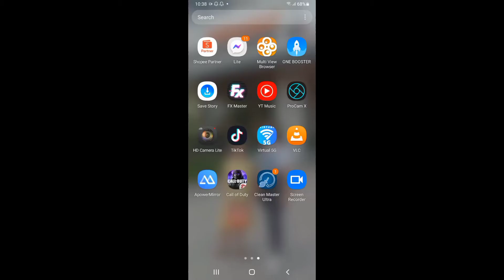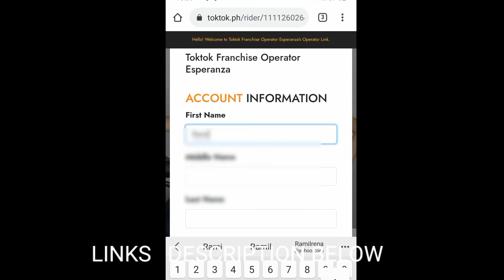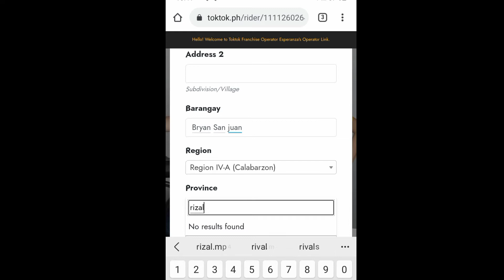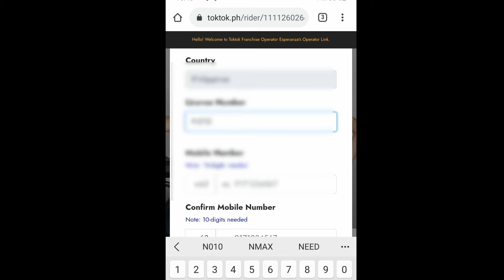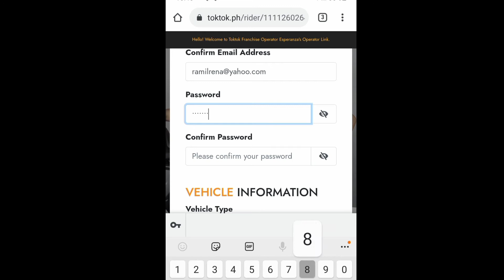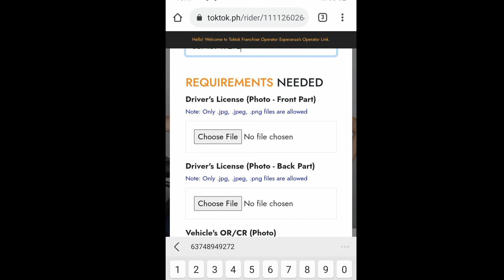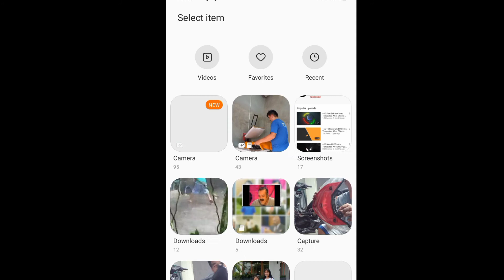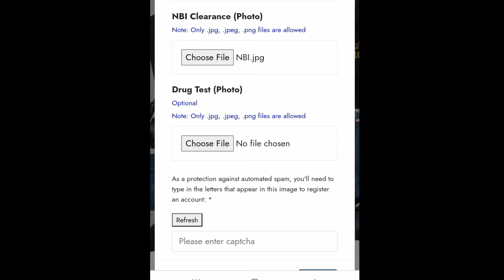PAANO MAG APPLY SA TOKTOK RIDER APP STEP BY STEP Tutorial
KUNG GUSTO NIYO MAG RIDER SA TOKTOK
ETO PO UNG LINK